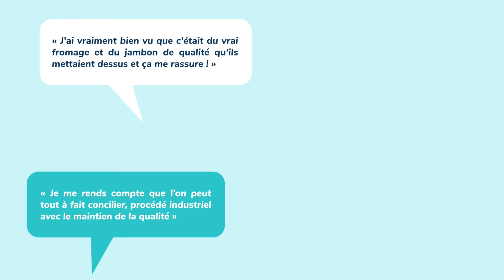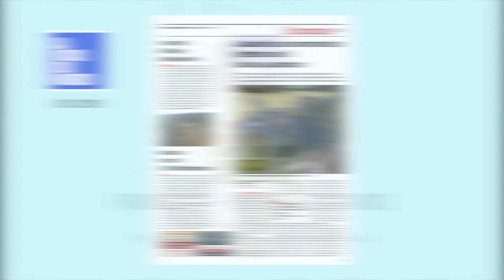[Evénement] Bilan de l'opération Découvrez ce que vous mangez ! 7, 8 et 9 novembre 2019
Merci aux 5 000 visiteurs qui se sont rendus sur les sites de production ainsi qu'aux hommes et femmes des 120 entreprises qui se sont mobilisés!